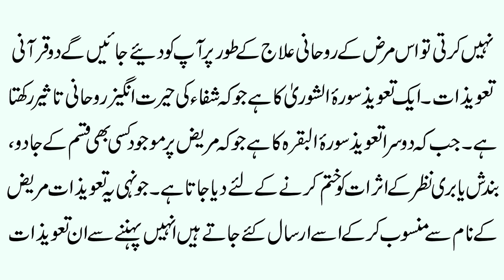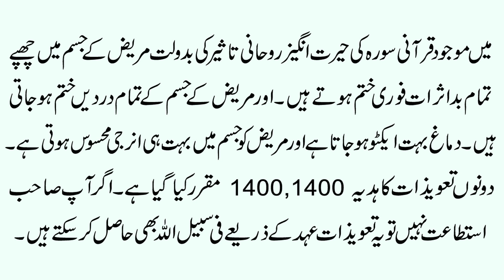Jism Me Har Waqat Dard/Susti Se Shifa K Liye Powerful Taweez | Body Pain Treatment In Urdu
@Pray Program
Aaj ki video ka mozu Jism Me Har Waqat Dard/Susti Se Shifa K Liye Powerful Taweez| Body Pain  Treatment In Urdu | Muscle Weakness and Tiredness hain. Details k liye video ko last tak zaror dekhain.

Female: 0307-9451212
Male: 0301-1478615